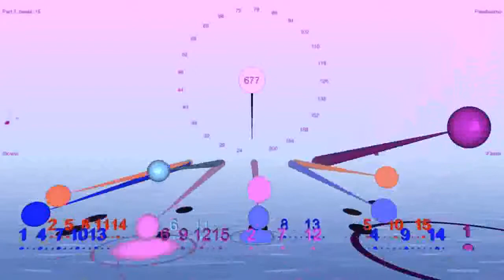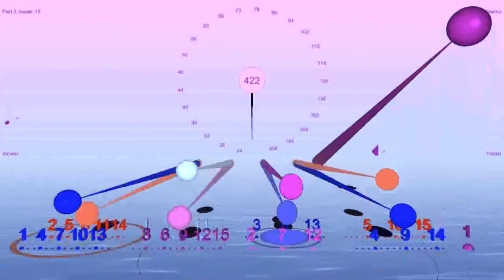Synocpated 5:3 polyrhythm with the 5 and 3 played in all possible positions (a bit like a canon)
Inspired by an idea from African drumming - played so that the rhythms meet each other in all possible ways

So, instead of playing a straight 5:3 always the 5 beat part exactly meets the 3 beat part at the measure beat, you can play the 5 and 3 so they meet each other at other positions in the measure. This rhythm has all the possible positions for the 5s and 3s that you get when you do this sort of thing, all played simultaneously.

To make this rhythm I set all the parts to play 15 beats to the measure - and then simply skipped the beats that needed to be skipped to make this rhythm. You could alternatively enter it as music notation for all the parts using the Drum & Dance rhythm editor. But this skipping beats method is probably easier to use..

Will be doing more rhythms like this